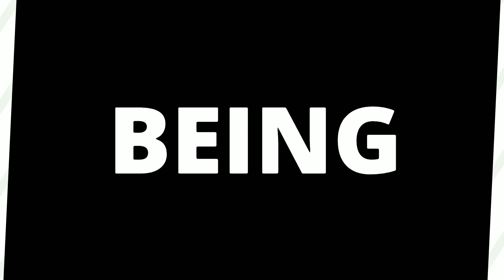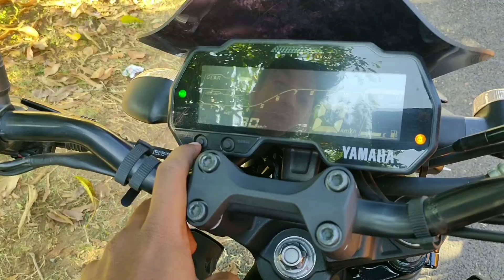yamaha mt 15 review | is it worth buying or not?| malayalam review | being ahmed